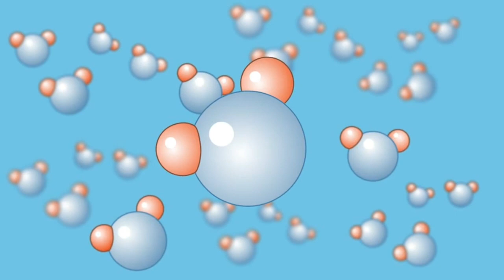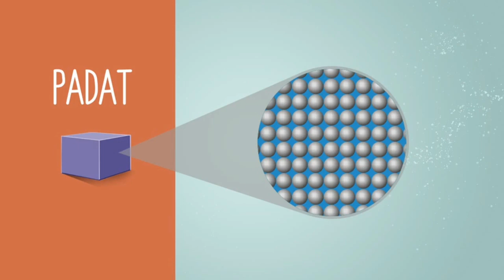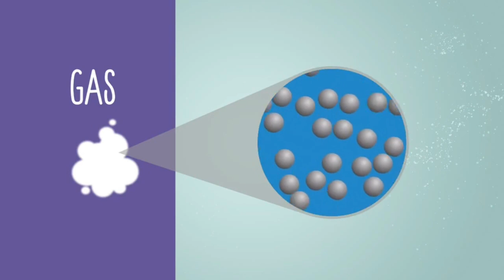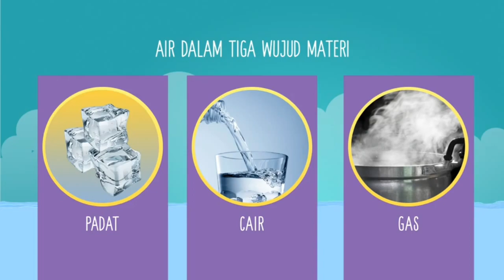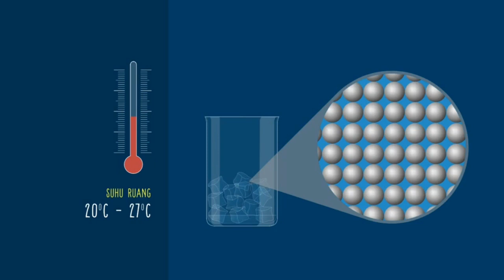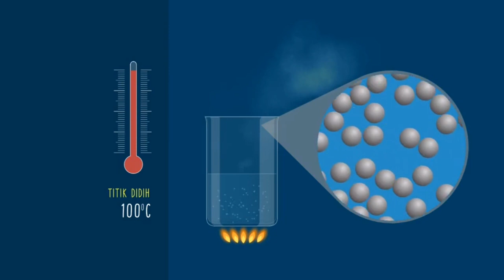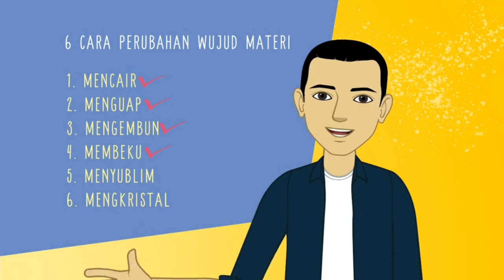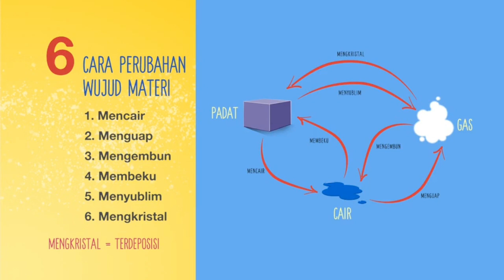Aku Tahu Perubahan Wujud Materi: Transformasi yang Menakjubkan | Oom Tantan Show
Video pengetahuan alam.

Materi terbentuk oleh partikel berupa atom dan molekul. Partikel inilah unsur dasar yang membentuk materi di alam semesta.

00:00 Opening
00:45 Definisi Materi
01:00 Partikel
01:40 Bentuk dan Ukuran Benda yang Berbeda Memiliki Jumlah Partikel yang Berbeda
02:42 Sifat Partikel dalam Wujud Padat
03:02 Sifat Partikel dalam Wujud Cair
03:42 Sifat Partikel dalam Wujud Gas
04:31 Bagaimana Materi dapat Berubah-ubah Wujud
04:59 Keistimewaan Air
06:24 6 Cara Perubahan Wujud Materi
06:40 Mencair
07:15 Menguap
07:37 Mengembun
07:59 Membeku
08:28 Menyublim
09:13 Mengkristal atau Terdeposisi
10:04 Diagram Perubahan Wujud Materi